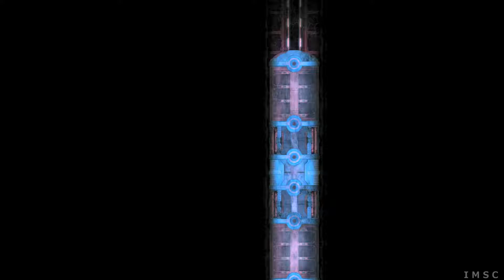SUBTERRAIN Let's play P71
SUBTERRAIN

GOG